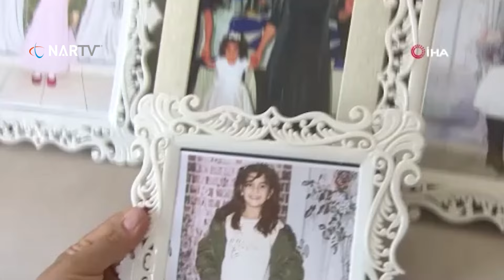Narin’in tutuklanan annesinden şok açıklama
Diyarbakır'da 8 Eylül’de cansız bedeni bulunan Narin Güran'ın annesi Yüksel Güran, ‘Kasten öldürme suçuna iştirak etmek’ etme gerekçesiyle tutuklandı. Anne Güran, İhlas Haber Ajansı’na verdiği röportajlarda, “O kadar titiz davranıyorlar ki benden bile şüphe ediyorlar, çalışmadan dolayı çok mutluyum. Devletimiz iyi ki böyle bir şey yapıyor. Hepsini kızım için yapıyor. Beni götürsün, babasını, ağabeyini götürsün” ifadelerini kullanmıştı.
Diyarbakır’da 21 Aralık’ta kaybolan, 8 Eylül’de cansız bedeni bulunan 8 yaşındaki Narin Güran cinayetinde Diyarbakır Cumhuriyet Başsavcılığınca yürütülen soruşturma kapsamında ‘Kasten öldürme suçuna iştirak etmek’ etme gerekçesiyle tutuklanan anne Yüksel Güran, İhlas Haber Ajansı’na (İHA) verdiği röportajlarda, çalışmalarda titiz davranıldığını, kendisinden bile şüphe edildiğini ve bu çalışmadan dolayı çok mutlu olduğunu söylemişti.
Yüksel Güran, 23 Ağustos’ta İHA muhabirine verdiği röportajda, kızından hiç haber alamadıklarını ve Çarşamba gününden bu yana kızının kayıp olduğunu söylemişti. Kızının kaybolduğu gün saat 13.00'e kadar evde olduğunu, belirten Güran, “O vakitte evde yemek yedik. Yemekten sonra kızım saate bakıp Kur'an kursuna geç kaldığını söyledi. Saat 16.00'ya kadar kursunun devam edeceğini söyledi. Dersten sonra amcasının kızlarının yanına gideceğini söyledi. Kızım gitti, daha artık gelmedi. Kızımı görmek için tepeye çıktım. Baktım ki orada çocuklar oyun oynuyordu. Ben de orada olduğunu düşünerek bir şey yapmadım” demişti.

Kızının bulunması için çağrıda bulunmuştu
Anne Güran, “Türkiye'ye sesleniyorum. Lütfen kızımı bana bulun. O benim pınar çiçeğimdir. O benim kalbimdir. Daha ben ne diyeyim. Lütfen, kim almışsa kızımı versin. Sizin de bir anne ve babanız var. Kızımı bir köşeye bırakıp gönderin bana. Allah rızası için yardım edin” şeklinde konuşmuştu.

Hayalindeki gelinlik tabutuna ve mezarına bırakıldı
Yüksel Güran, 24 Ağustos’ta verdiği röportajda ise Narin'in 6 çocuğundan tek kızı olduğunu söylemişti. Kızının hayalinin amcasının oğlunun düğününde gelinlik giymek olduğunu belirten Güran, “Son bir hafta boyunca sürekli gelinlik almam için ısrar ediyordu. Bugün kınamız vardı, bugün oğlum askere gidiyordu. Hiçbirini bırakmadılar gerçekleştirelim. Hayatımızı mahvettiler, hayallerimizi yıktılar. Neden bırakmadılar kızıma gelinlik giydireyim? Şimdi onların eline ne geçti? Benim yüreğimi yaktılar. Ellerine ne geçti? Bırakmadılar düğün alışverişimizi yapalım. Kızımı götürdüler. Ama bir türlü bulunmuyor. Başka Narin kaybolmasın, başka anne böyle ağlamasın. Yalvarıyorum, sen kimsin kızımı götürdün. Her gün kızımın fotoğrafına bakıyorum. Kızım evden çıktığı zaman ben bilmiyordum elbise giydiğini. Hatta ona şort giydiği için güldüm. Böyle mi camiye gidiyorsun dedim. Bana üstüne elbise alacağını söyledi. Ben sadece kızımı istiyorum. Hayalimizi yıkmayın. Bana Narin'i verin. Allah'tan başka bir şey istemiyorum. Ne olur bize yardımcı olun" diye konuşmuştu.
Yüksel Güran, 27 Ağustos’taki röportajında ise kızı Narin'i istediğini ifade ederek, başka annelerin ağlamaması ve başka Narin'lerin kaybolmaması dileğinde bulunmuştu. Sosyal medyada insanların kendilerini çok üzdüğünü belirten Güran, “O kadar çirkin yorumlar geliyor, benim çocuklarımı üzüyorlar. Devleti, polisi, jandarmayı meşgul ediyorlar, kendilerinden utansınlar. İnsan, böyle kız çocuğuyla dalga geçemez. Çok ayıp, bir çocukla, anne yüreğiyle, kardeşleri bu halde nasıl yorum yapıyorlar. Onlara yazıklar olsun. Sabahın köründe kalkıyoruz biri arıyor 'Narin ölmüş', cesedini görmüş, 'Narin burada' olmuş. Bize binlerce mesaj geliyor. Biz kendimizi bırakmışız, devletimizi meşgul etmesin. Bunu istiyorum, bunu dile getirmek istiyorum” dedi.
Yüksel Güran şöyle konuşmuştu:
“Şu anda beni de götürüyor, babasını da, komşuları da, çocukları da, ağabeyini de götürüyor. Gidiyoruz, geliyoruz. Teşekkür ederiz. O kadar titiz davranıyorlar ki benden bile şüphe ediyorlar çalışmadan dolayı çok mutluyum. Devletimiz iyi ki böyle bir şey yapıyor. Hepsini kızım için yapıyor. Beni götürsün, babasını, ağabeyini götürsün.”

“Bütün ailem mahvoldu, diyemiyoruz bu yaptı, şu yaptı”
“Kendimizi sorguluyoruz, bakıyoruz kendimizde bir şey bulamıyoruz” diyen anne Güran, “Kadın erkek kim olursa yalvarıyorum, Türkiye'nin önünde yalvarıyorum kızımı bir köşede, devlet kapısına bırak. Bütün ailem mahvoldu. Diyemiyoruz bu yaptı, şu yaptı, sen kimsin? Dünya malı istiyorsan elimizden ne gelirse, yatağımızı satarız sana veririz sana o parayı. Dünya malı Narin'den daha mı kıymetli. Beni bir kağıda bırakma bir ömür. Gücüm kalmadı. 5 oğlum var, tek kızım var. Eğer bu kimse biliyor ben ona düşkünüm” şeklinde konuşmuştu.